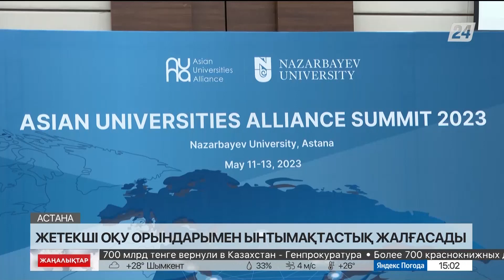Қазақстанда халықаралық 9 университеттің филиалы ашылуы мүмкін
Қазақстанда тағы 9 халықаралық университеттің филиалы ашылуы мүмкін.